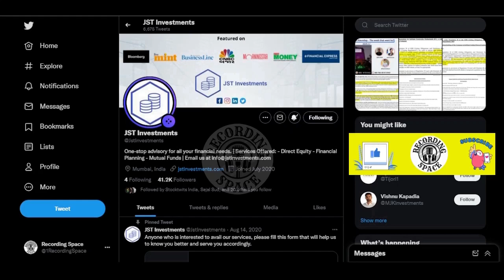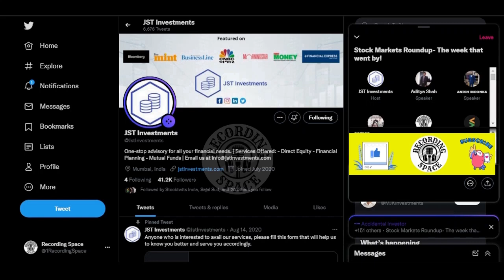China Power Shortage | Evergrande Crises | IPO Update | Gas Price Update | Auto Sector Analysis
00:05 : Auto Sector Analysis
03:10 : Gas Price Update
06:38 : Evergrande Crises
11:35 : China Power Shortage
14:35 : IPO Update
17:22 : Q&N Round

How To Get Job In PROP TRADING FIRM | Prop Trading Firms India | Futures first interview experience